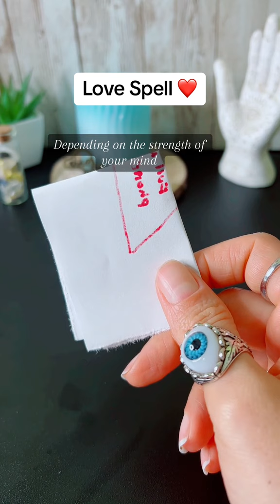He will call you immediately | Love Spell | Love Ritual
If you're hoping to receive a call from someone special or even have them unblock you, this Friday, January 26th, is a great time to try. We are under the energy of the first full moon of the year, a perfect occasion for rituals like this.

Here's what to do: take a piece of paper and draw a triangle using red ink. Inside the triangle, write your wishes, such as "call me" or "unblock me." Then, write down the person's full name and phone number below these wishes.

Next, put a lipstick kiss in the center of the triangle. Fold the paper towards yourself, imagining the person picking up their phone to text or call you.

Now, hold the paper in your hands and confidently say: "Person's name, you miss me, and I know it. Put your pride aside and call me once and for all. So mote it be."

When you go to sleep, place the paper under your phone, and for 5 consecutive nights, hold the paper in your hands, repeat the previous affirmation, and keep it under your phone.

Depending on the strength of your mind, the person may call you in less than 5 days. Give it a try and then tell me how it goes.